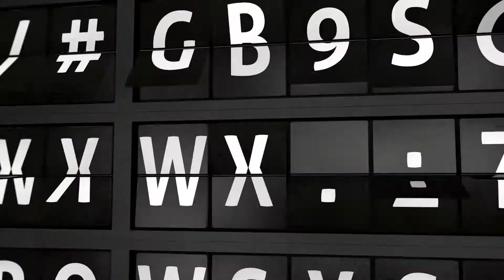Say “konnichi wa” to our latest work for Vodafone Ireland 's Team Of Us campaign.